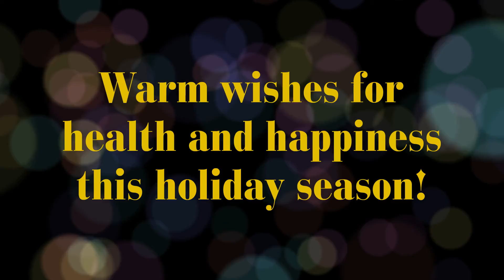MUSD Holiday Message 2020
Please enjoy this small collection of Holiday Spirit from all of our students, staff, and schools - Warm wishes for health and happiness this holiday season.